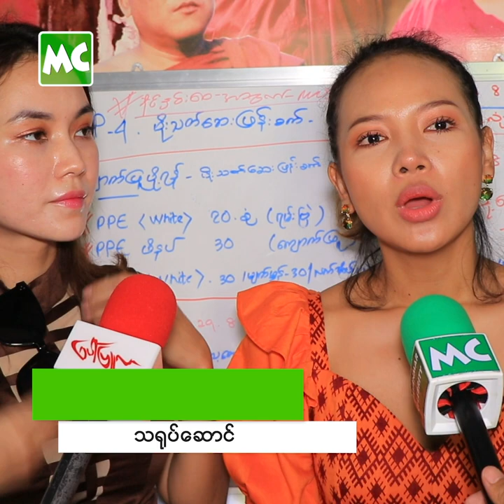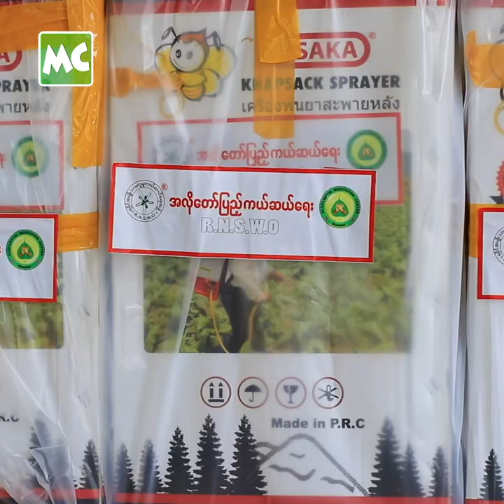ရခိုင် အတွက် PPE ဝတ်စုံ လှူဒါန်းခဲ့တဲ့ နန်းခင်၊ ခင်သဇင်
သရုပ်​ဆောင် နန်းခင်​ဇေယျာ၊ ခင်သဇင် တို့က ရခိုင်ဒေသ အတွင်း ဖြစ်ပွားနေသော COVID-19 ရောဂါပိုး ကာကွယ်၊ တားဆီးရေး လုပ်ငန်းများတွင် အသုံးပြုနိုင်ရန် အတွက် လိုအပ်တဲ့ PPE ဝတ်စုံ (၅၀) ကို သြဂုတ်လ (၃၁) ရက်​နေ့က ရန်ကုန်၊ တာ​​မွေမြို့နယ်၊ အလို​တော်ပြည့်​ကျောင်းတိုက်၊ ဆရာတော် အရှင် ကုမာရ ဆီမှ တဆင့် ထောက်ပံ့ လှူဒါန်း ပေးခဲ့ပါတယ်။

အလို​တော်ပြည့်​ ကျောင်းတိုက် မှ ဆရာတော် အရှင် ကုမာရ က ခိုင်နှင်း​ဝေ ရဲ့ ရင်​သွေး​​လေးများ  ဂေဟာ အတွက် ခွဲစိတ်ခန်းသုံး Mask နှင်​့ လက်သန့်ဆေးရည်များ ပြန်လည် ပေးအပ် ထောက်ပံ့ ခဲ့ပါတယ်။

Myanmar Celebrity TV Update: Nang Khin Zay Yar & Khin Thazin donated (50) Personal Protective Equipment (PPE) Suits for the COVID-19 Precaution Efforts in Rakhine State.